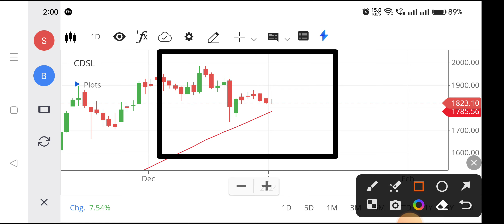Cdsl share | Cdsl share latest news | Cdsl share latest news today,